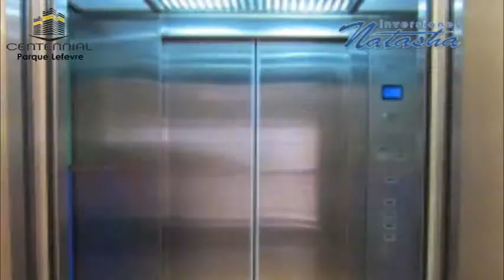CENTENIAL Avances by ENTORNO URBANO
Ubicado en parque lefevre y muy cerca de todo, lo mejor es su precio!!